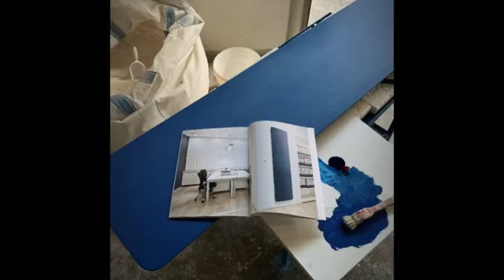Radiador en Polvo de Mármol Italiano - Naturae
Radiador de polvo de mármol fabricado por artesanos italianos para una calefacción ecosostenible.
Disponible en versiones eléctrica, hidráulica e híbrida.